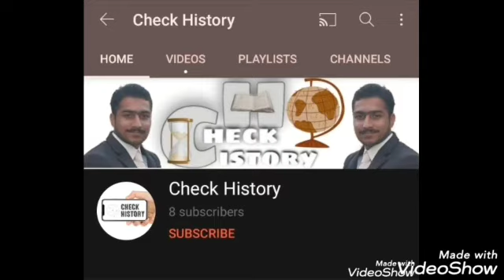Sultan Qutb UdDin Aibek - Who established a regular Muslim empire in India ful history in urdu/hindi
sultan qutb ud din aibek was a muslim king. his reign start after the of muhammad ghori.

सुल्तान कुतुबुद्दीन ऐबक

سلطان قطب الدین ایبک